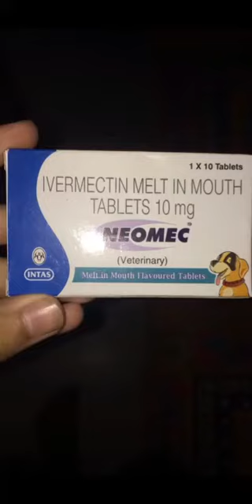Treated Maggots In A Deep Wound On The Street Dog Thigh || Rescue Street Dog And Treated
Guys I am not a doctor.  I am just an animal lover
 and because of the lack of such arrangements in my city, I have to do everything because I love animals very much.

  If there was a hospital and a doctor or an organization,

I would have taken them there and got them treated there.

 Forgive me if you find something wrong.

  I am not responsible for this because I do it as much as I can.

So please understand my feelings.

Nobody wants to hurt man.

  I just want to help them.  Forgive me if anything goes wrong

नोट!  :-

गली के कुत्ते का इलाज करने से पहले कृपया इसको पढ़ ले

फ्रेंड सबसे पहले तो मैं आपको यह क्लियर कर देता हूं कि

 मैं कोई डॉक्टर नहीं हूं। मैं भी आपकी तरह एक एनिमल

 लवर हूं और मैं यह सब डॉक्टर की देखरेख में करता हूं। मैं

 आपको इस वीडियो में बता रहा हूं कि आप किस तरह

 एक गली के कुत्ते का इलाज कर सकते हैं जो कि जख्मी

 होता है उसके लिए सबसे पहले आपको ivermectin

 साल्ट के नाम से एक टेबलेट आती है। 10mg में उसको

 ले ले और कुत्ते को बर्फी के बीच में या किसी मिठाई में दे

 दे, क्योंकि वह सबूत उसको खा लेगा। मिठाई कुत्ते को

 बहुत पसंद होती है और वह उसको जब खाएगा तो

 उसको मालूम भी नहीं होगा। हमने उसको दिया क्या है

 फिर दूसरी टेबलेट उसको 3 दिन बाद दे सकते हैं। फिर

 तीसरी टेबलेट दूसरे दिन के सातवें दिन पांचवे दिन दे

 सकते हैं और चौथी टेबलेट तीसरे दिन। के पांचवें छठे दिन

 बाद दे सकते हैं। इस तरह से उसको चार-पांच टेबलेट

 खिला सकते हैं। 30 din me isse jayda nhi ,वह पूरी तरह स्वस्थ हो जाएगा। पहले

 टेबलेट खाने से ही उसके सारे कीड़े मर जाएंगे और उसका

 जख्म पूरी तरह से भर जाएगा।

यह टेबलेट की डोज मैंने बड़े कुत्ते के लिए बताई है जो कि

 लगभग 20 से 25 किलो का होता है।

अगर कुत्ता 3 महीने से ऊपर है या नहीं। उसका वजन

 लगभग 10 15 किलो तक का है तो उसको हाफ टेबलेट

 देनी

3 महीने से छोटे यानी पिल्ले पप्पी के लिए यह बिल्कुल

 नहीं देनी है। उसका इलाज अलग तरीके से होगा। उसके

 लिए आप मुझे कमेंट करें। मैं आपको व्हाट्सएप नंबर दे

कुत्ते के जखम में कीड़े बिना इस दवाई के नहीं मरेंगे।

 अगर आप यह दवाई नहीं दोगे तो उसके कीड़े नहीं मरेंगे

 तो कृपया करके यह दवाई जरूर खिलाएं। अब जखम के

 ऊपर डालने के लिए भी पढ़ ले। जख्म के ऊपर आपको

 नेगासंट डस्टिंग पाउडर आता है। क्या तो वो डस्ट कर

 सकते हैं या बीटाडीन लिक्विड या hiमैक्स की ट्यूब आती है

इन तीनों में से कोई एक ही दवाई ले जिसका आप बहुत

 अच्छे तरीके से इस्तेमाल कर सकते हैं। यह प्रोडक्ट जो

 मैंने बताया है, यह जख्म पर ऐसी जगह डलता है। जहां

 पर यह सेट हो जाए  नीचे गिरे ना और जख्म काफी बड़ा

 हो तो यह जखम मे से सारी गंदगी को खत्म कर देता है।

 सारे कीड़े भी मार देता है। जख्म को बहुत तेजी से सूखा

 देता है। अगर जख्म कहीं ऐसी जगह है जहां एक ओर

 अच्छे से डस्ट नहीं हो सकता तो वहां के लिए आप यह

 ट्यूब ले सकते हैं। हीमैक्स की या फिर बीटाडीन लिक्विड

 ले सकते हैं। इन सब को इस्तेमाल करने से पहले

 हाइड्रोजन परऑक्साइड ले ले। उससे सफाई करके फिर

 उसके बाद इन तीनों में से किसी एक चीज का इस्तेमाल

 करें।

Medicine for treatment: -

Ivermectin 10mg (neomec)

pain ya swelling ke liye : aap nimesulide 100mg ki half tab 12 hours ke gap par de sakte h 10 kg ke dog ko tablet me se 30 mg kaat kar de sakte h

Amoxycillin & potassium clavulante tablet

 625 mg ye tab 10 kila sakte h 12 hours ke

 gap par full siz dog ke liye haf ke liye haf

ye medicine ager aap dete h tab ivermectin ki

 sir 2 he tablet deni h 3 ki jarurt nahi

 Betadeen Liqued

ya Negsent Dusting Powder

Ya Himax Tube

or hydrogen peroxide

or Pen killer Ya Sujan Ke Liye Nimesulide 100 Mg

अगर कुछ गलत हो जाता है तो मैं इसका जिम्मेदार नहीं हूं

 क्योंकि मैं सिर्फ इनकी मदद करना चाहता हूं। मैं इनको

 कोई हानि नहीं पहुंचाना चाहता क्योंकि गली के कुत्तों का

 कोई इलाज नहीं करता। अगर हम इनकी इतनी हेल्प कर

 देते हैं तो उनके।

Facbook Follow